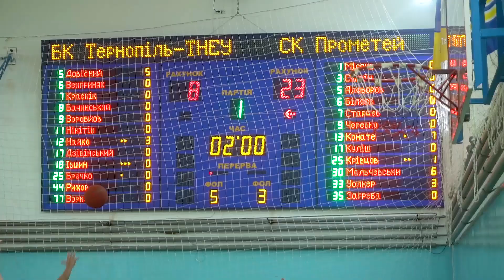ТНЕУ І Чемпіонат вищої ліги БК «Тернопіль-ТНЕУ» - СК «Прометей»